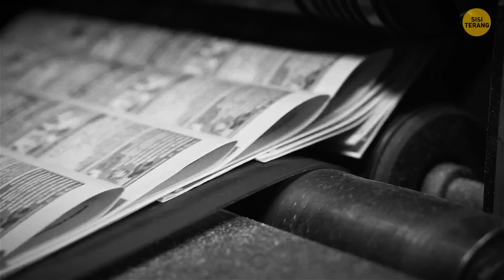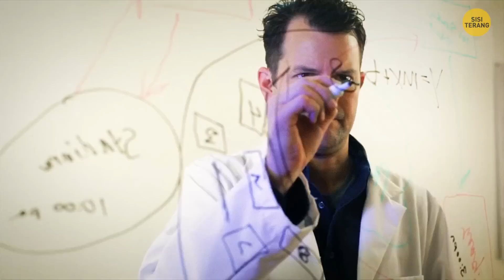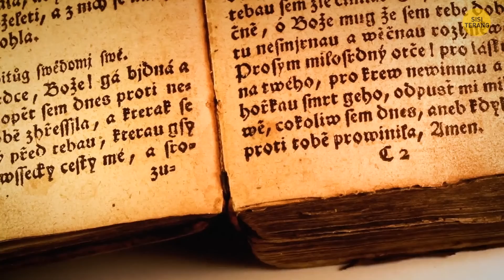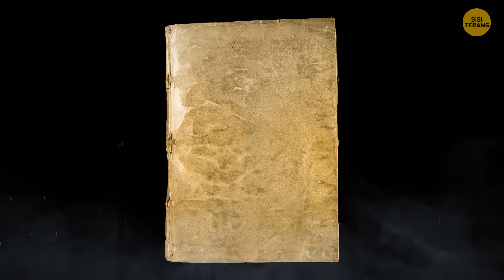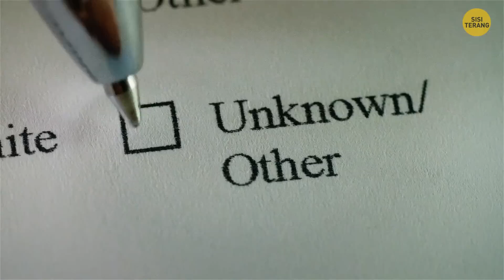5 Planet Teraneh yang Pernah Dikenal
Alam semesta kita penuh dengan hal-hal yang menakjubkan sekaligus menakutkan. Anda sudah tahu tentang quasar, lubang hitam, materi gelap, dan sebagainya... Tapi bagaimana dengan kengerian ruang angkasa yang belum pernah Anda dengar? Apakah Anda ingin mengunjungi dunia yang paling aneh di alam semesta? Selamat datang di "Galaksi Kengerian": dari planet tergelap di alam semesta sampai planet-planet yang bergerak mengelilingi pulsar - ini akan menjadi petualangan yang sesungguhnya!